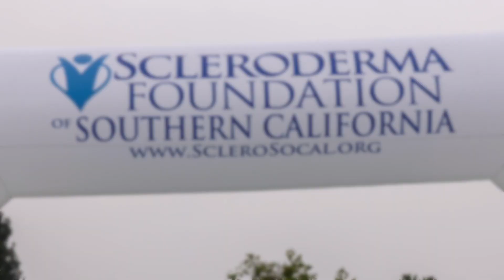2017 San Diego Scleroderma Walk PSA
San Diego Stepping Out to Cure Scleroderma PSA
Scleroderma Foundation